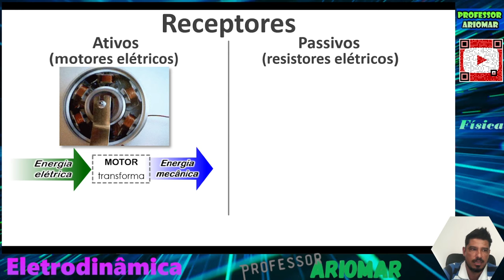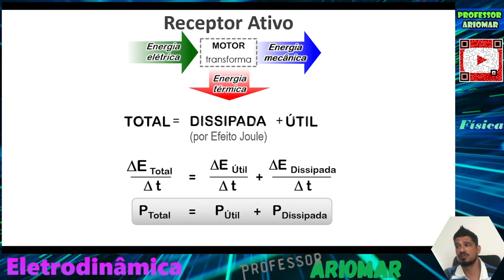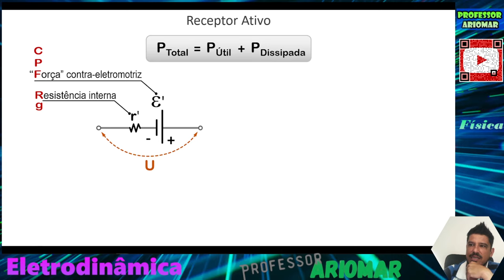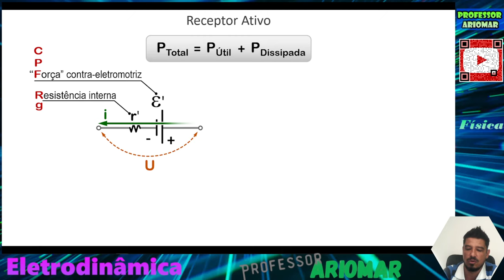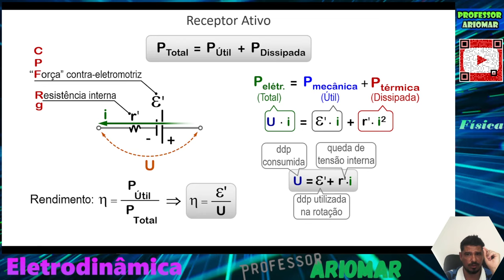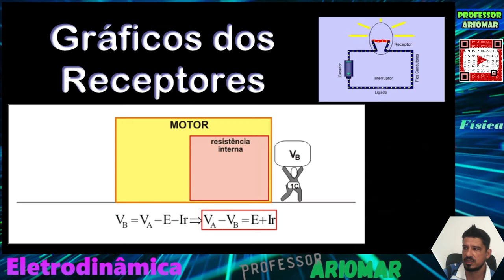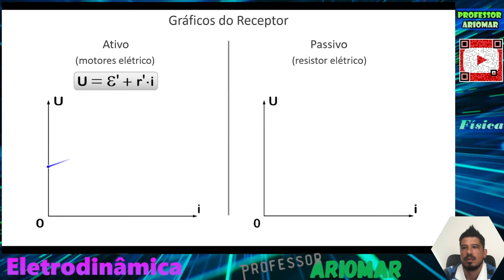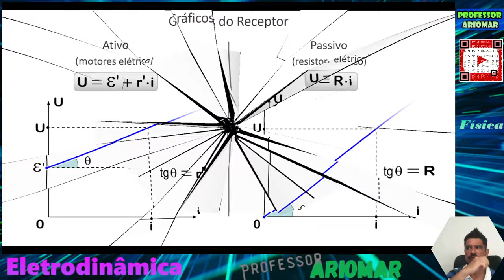Receptores - Eletrodinâmica - Aula 15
Aula 01 de Eletrodinâmica
Tema:  Receptores.